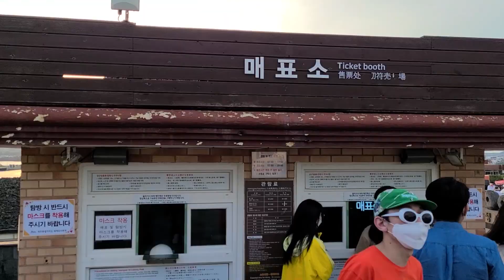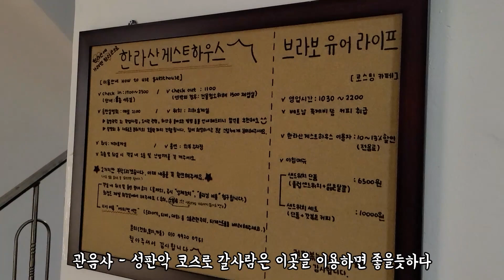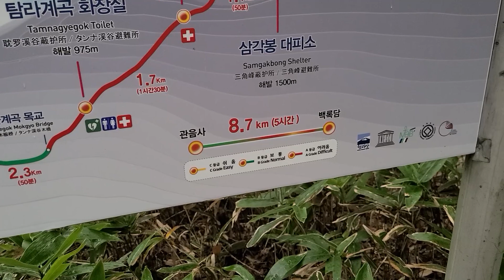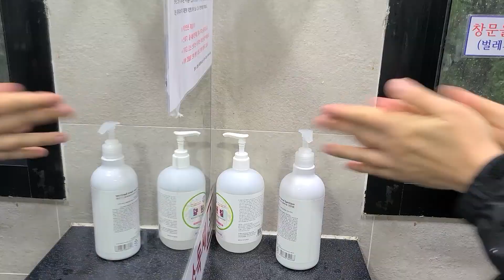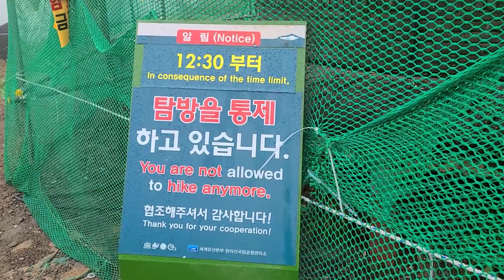한라산 관음사 - 백록담 - 성판악 코스 (1부)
제주도 한라산 관음사 - 백록담 - 성판악 코스 VLOG (1부) 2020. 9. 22

00:22 출발
01:15 성산일출봉
02:25 한라산 게스트하우스 도착
02:46 머리통 깨짐
03:27 관음사로 출발
03:50 관음사 입구 도착
04:11 산행 시작
05:21 판초우의 추억
07:25 쉬는 시간
11:14 오줌
12:53 안개낀 다리
14:09 영화 - 미스트(Mist)
14:41 새소리
15:47 형 힘내세요
16:28 해발 1,700M
17:51 정상 도착
18:59 해발 1,950M에서 먹는 컵라면맛
20:22 구독
20:42 1부를 끝내며